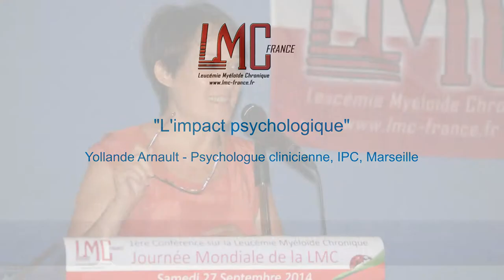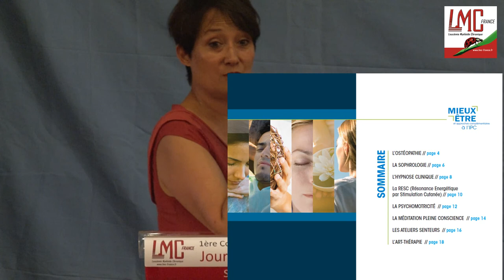16/ Yolande Arnault, psychologue clinicienne : l'impact psychologique de la LMC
Conférence LMC France, Patients - Experts : regards croisés !
Yolande Arnault, psychologue clinicienne, présente l'impact psychologique de la LMC.